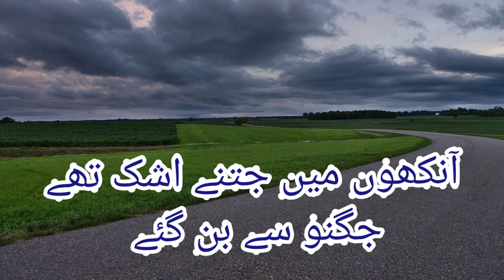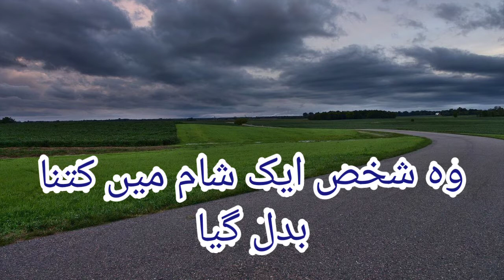aankhon ka rang baat ka lehja badal gaya |Amjad Islam Amjad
aankhon ka rang baat ka lehja badal gaya
wo shakhs aik sham mein kitna badal gia
aankhon ka rang baat ka lehja badal gaya ghazal
aankhon ka rang baat ka lehja badal gaya poetry
aankhon ka rang baat ka lehja badal gaya lyrics
aankhon ka rang baat ka lehja badal gaya in female voice
kuch pal hmaray saath